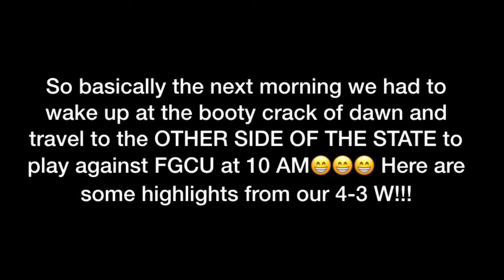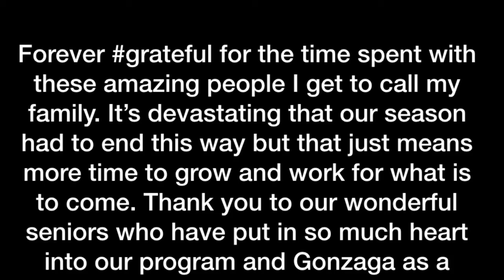Florida Vlog-Gonzaga Women’s Tennis